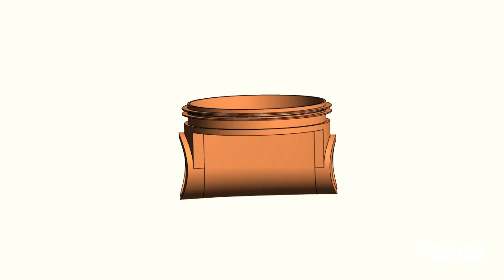Praxistag-Live saniert: REHAU Schacht-in-Schacht Modernisierung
Theorie und Praxis sind häufig zwei Paar Schuhe. Nicht mit dem REHAU Schacht-in-Schacht Verfahren!
Wie einfach und schnell es funktioniert, zeigte sich eindrucksvoll bei unserem Praxistag, der Ende September in Rehau stattfand.

Machen Sie sich mit dem Praxistag-Video selbst ein Bild von unserer erfolgreichen Veranstaltung und sehen Sie, warum es sich auf jeden Fall lohnt, nächstes Mal dabei zu sein.